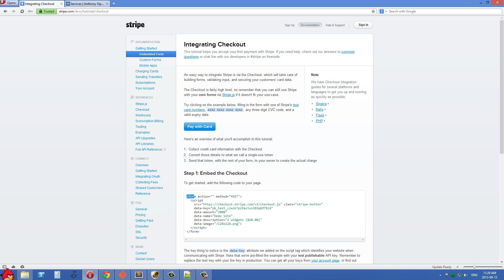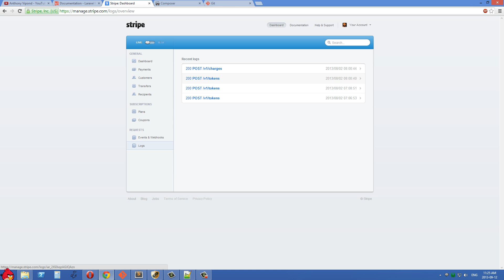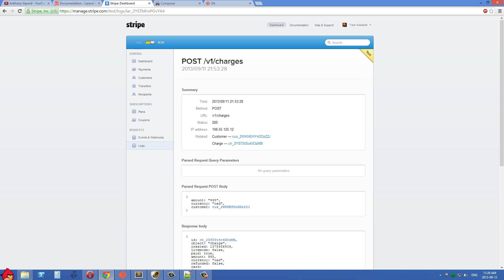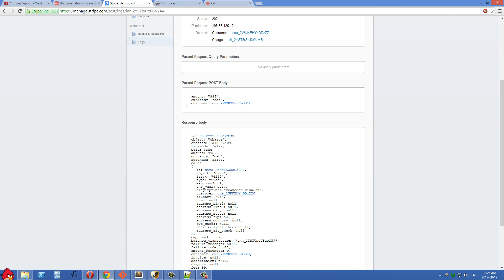Stripe Integration Tutorial 1 - Introduction to Stripe.com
Here we go over briefly what Stripe can do for you and a little bit on how it works.